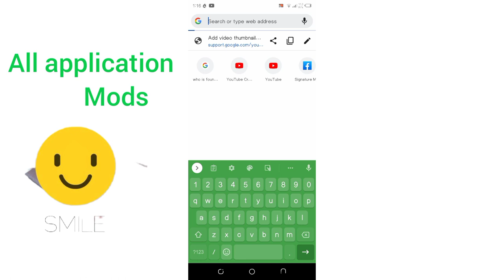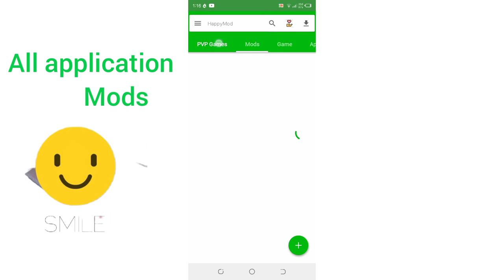How to download Happy mod | Umerfarhanoffical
update happymod v2.7.5 terbaru 2022 no password, link di komentar
happy mod,download happymod apk,download happymod
happymod apk,
happymod terbaru,
happymod apk no pw,
happymod download,
happymod toca boca,
happymod link,
happymod terbaru 2022,
happymod ff,
happymod 2022,
happymod asli,
happymod apk terbaru,
happymod apk no pw mediafıre,
happymod apk no password,
happymod apk terbaru 2022,
happymod apk 2021,
a happy mod,
is happymod a virus,
cómo descargar a happymod,
como instalar a happymod,
como baixar a happymod,
aplicaciones iguales a happymod,
apps parecidas a happymod,
ios a happymod indirme,
happymod berbahaya,
happymod bus simulator indonesia,
happymod baru,
happymod blockman go,
happymod buat apa,
happymod bus simulator,
happymod bussid,
happymod bima x,
happymod coc,
happymod cheat,
happymod cara download happymod,
happymod car parking,
happymod carx drift racing 2,
happymod car parking multiplayer,
happymod citampi,
happymod channel,
c'est quoi happymod,
happymod download apk no password,
happymod download apk no password mediafıre,
happymod download apk 2022,
happymod dls 2022,
happymod di play store,
happymod domino,
happymod download minecraft,
di happymod,
happymod error,
happymod evil nun,
happy mod es truck simulator,
happymod episode,
happymod epsxe,
happymod epic,
happymod evocreo,
happymod earn to die 2,
happymod e seguro,
oq e happymod,
happymod e un virus,
happymod free fire,
happymod fr legends,
happymod fanny,
happymod ff max,
happymod for ios,
happymod fifa,
happymod ff diamond,
ff happymod,
ff happymod 2022,
ff happymod 2021,
ff happymod download,
cara cheat ff happymod,
cheat ff happymod 2022,
ff max happymod,
happymod gta,
happymod gta 5,
happymod game,
happymod growtopia,
happymod google,
happymod gta v,
happymod genshin impact,
happymod gta sa,
happymod higgs domino,
happymod happymod,
happymod hungry shark world,
happymod hill climb racing 2,
happymod hungry shark evolution,
happymod house designer,
happymod hotel hideaway,
happymod hay day,
happymod ios,
happymod iphone,
happymod ios fake,
happymod indonesia,
happymod internet cafe simulator 2,
happymod install link,
happymod ipad,
happymod ios 2021,
i show tech happymod,
happymod jurassic world,
happymod jurassic world the game,
happymod jalan tikus,
happymod jaman dulu,
happymod jojoy,
happymod java,
happymod jibi land,
happy mod johnny trigger,
happymod kuning,
happymod link mediafıre,
happymod link mediafıre no pw,
happymod link no password,
happymod link 2022,
happymod little big snake,
happymod laptop,
happymod minecraft,
happymod ml,
happymod mobile legends,
happymod mod apk,
happymod modern warship,
happymod ml 2022,
happymod ml 2021,
happymod mod,
m gamer hack happymod,
happy mod no pw,
happy mod no password,
happymod new update 2022,
happymod no virus,
happymod nope,
happymod new version 2021,
happymod naruto x boruto,
happymod new update 2021,
happymod on ios,
happymod one piece,
happymod on roblox,
happymod on ipad,
happymod on iphone,
happymod offroad outlaws,
happymod on pc,
happymod on android,
como instalar o happymod no ios,
como instalar o happymod gold,
instalar o happymod pro,
baixar o happymod 2021,
happymod pro,
happymod pro apk,
happymod pubg,
happymod play store,
happymod pk xd,
happy mod pes,
happymod plants vs zombies 2,
happymod password,
apk happymod,
apk happymod terbaru,
apk happymod terbaru 2022,
apk happymod terbaru 2021 no password,
apk happymod 2022,
apk happymod terbaru 2022 no password,
apk happy mod no pw,
happymod qanda,
happymod quora,
happymod que es,
pokemon quest happymod,
que es happymod,
happymod toca life queen,
mejor que happymod,
happymod skachat qilish,
happymod roblox robux,
happymod roblox 2022,
happymod roblox pet simulator x,
happymod robbery bob,
happymod rf,
happymod roblox hack,
happymod roblox 2021,
happymod roblox mm2,
happymod stick war legacy,
happymod super sus,
happymod shadow fight 2,
happymod stick war,
happymod sakura school simulator,
happymod simcity,
happymod shadow fight 3,
happymod snack video,
happymod tanpa password,
happymod terbaru no pw,
happymod terbaru 2022 no password,
happymod toca life world,
happymod untuk apa,
happymod untuk ios,
happymod update 2022,
happymod ultraman legend of heroes,
happymod untuk toca boca,
happymod uang tak terbatas,
happymod untuk android,
happymod update terbaru,
happymod versi terbar,
happymod versi lama,
happymod versi terbaru 2022,
happymod virus,
happymod versi 2.7.4,
happymod versi 2.7.5,
happymod versi 2.7.3,best mcpe mods ios,best mcpe mods 2019,best Mncrft
happymod versi aptoide,
gta v happymod,
gta v happymod gameplay,
identity v happymod,
gta v happymod kaise download karen,